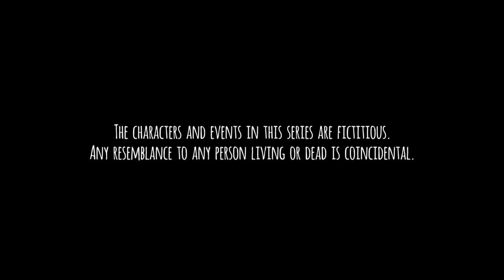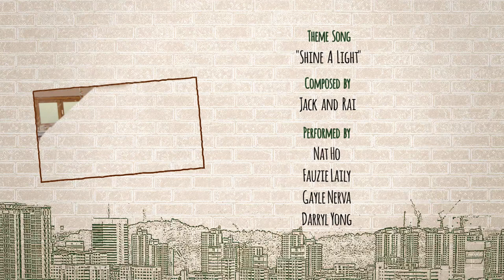Tanglin EP507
Melissa stresses over her poor mid-year exam results, and Bee Li is convinced that she needs to load up on tuition and enrichment classes. But Adam thinks that she can manage her studies on her own. Jay, meantime, continues to be suspicious of Khairul’s motives in sabotaging Kwong San at the awards night.Ah Biao gets settled into Mrs Pereira’s flat, and the two enjoy having each other for company.